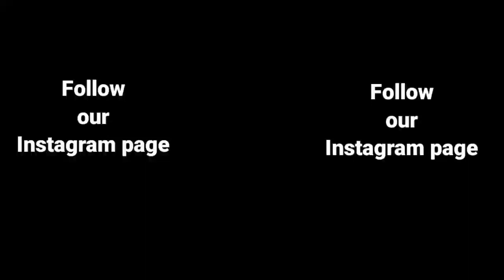Road to Heroic KL Arnold Part 1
Guy's it's an Road to Heroic Part 1 video.
Ｍｙ ｃｈａｎｎｅｌ ｐｕｂｌｉｓｈｅｓ ｖｉｄｅｏｓ ｔｈａｔ ｆｏｃｕｓ ｏｎ ｆｒｅｅ ｆｉｒｅ ａｎｄ ｏｎｌｙ ｆｒｅｅ ｆｉｒｅ😂
Ｗｅｌｃｏｍｅ ｔｏ ｔｈｅ ｗｏｒｌｄ ｏｆ Ａｒｎｏｌｄ，Ｔｈａｎｋｓ ｆｏｒ ｕｒ ｓｕｐｐｏｒｔ ｉｎ ｐｒｅｖｉｏｕｓ ｖｉｄｅｏ．Ｈｏｐｅ ｙｏｕ ｗｉｌｌ ｌｉｋｅ ｔｈｉｓ ｖｉｄｅｏ ｔｏｏ．
Ｍｙ Ｌｅｖｅｌ   － ７2
Ｄｅｖｉｃｅ        － Ｒｅａｌｍｅ ６ ｐｒｏ （６＋６４Ｇｂ）
Ｍｙ ｓｅｎｓｉｔｉｖｉｔｙ 👇👇👇
Ｇｅｎｅｒａｌ   －💯
Ｒｅｄ Ｄｏｔ      －💯
２×ｓｃｏｐｅ     －💯
４×ｓｃｏｐｅ     －💯
Ａｗｍ                   －💯

ＤＰＩ  ｎｏｔ ｕｓｅｄ

Ｎｏ Ｌｕｃｋ， Ａｌｌ Ａｂｉｌｉｔｙ．

Money Earning Vid

  ʙʀᴇᴀᴋ ᴛʜᴇ ʀᴜʟᴇꜱ ꜰɪɴᴅ ʏᴏᴜʀ ꜰʀᴇᴇᴅᴏᴍ ʟɪᴠᴇ ʏᴏᴜʀ ʟɪꜰᴇ
           𝕋𝕙𝕒𝕟𝕜𝕤 𝕗𝕠𝕣 𝕣𝕖𝕒𝕕𝕚𝕟𝕘 𝕞𝕪 𝕕𝕖𝕤𝕔𝕣𝕚𝕡𝕥𝕚𝕠𝕟